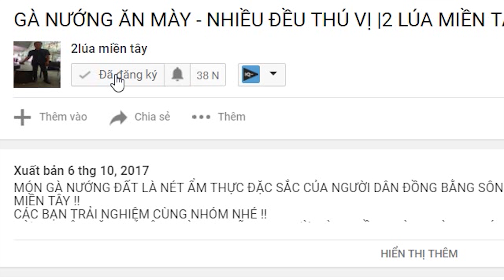BẮT CHUỘT ĐỒNG MÙA KHÔ - TT461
Nhóm 2 lúa miền tây xin chào các bạn
Thông tin của nhóm 2 lúa